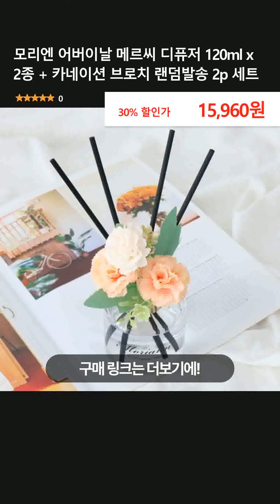모리엔 어버이날 메르씨 디퓨저 120ml x 2종 + 카네이션 브로치 랜덤발송 2p 세트